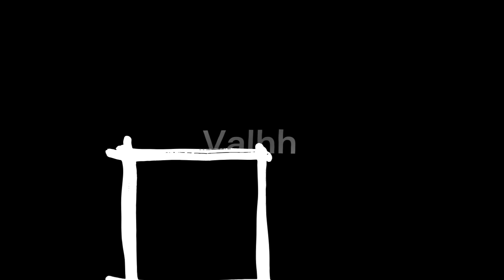Classical Pianist - Putri Ariani America's Got Talent Golden Buzzer Reaction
Today I will be reacting toPutri Ariani America's Got Talent Golden Buzzer.